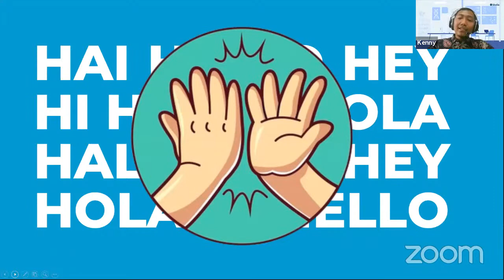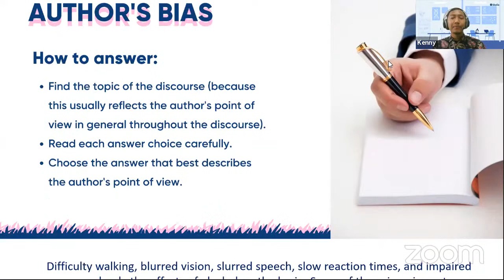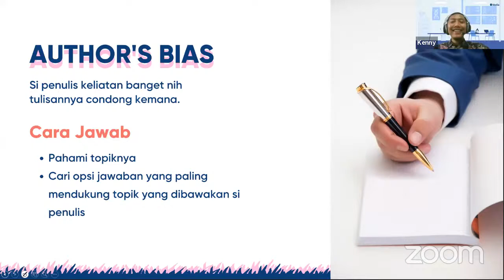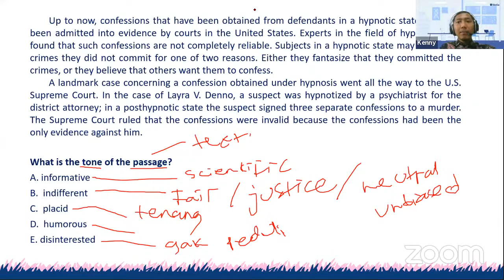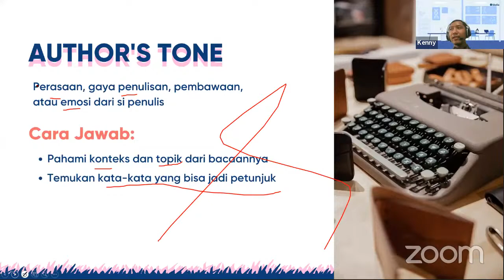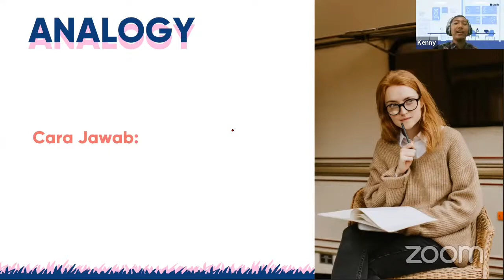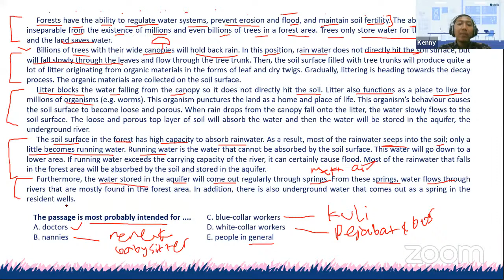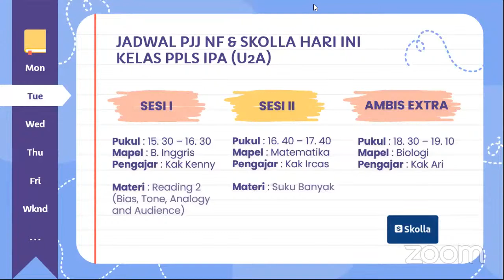ENGLISH PPLS IPA U2A (Bias, Tone, Analogy & Audience)